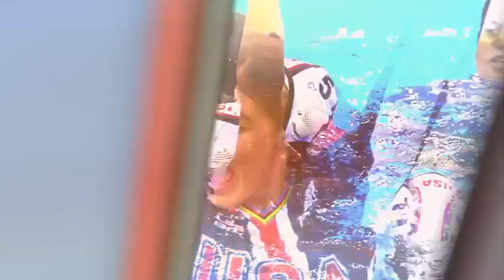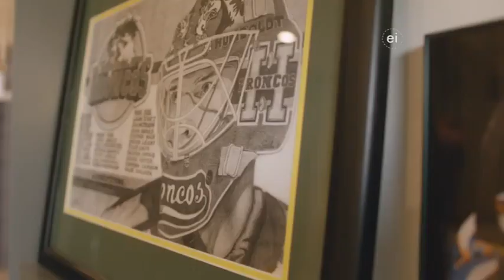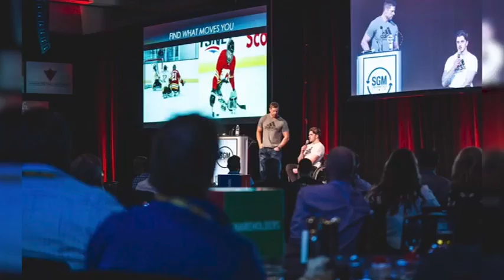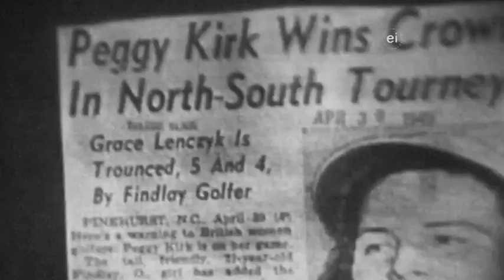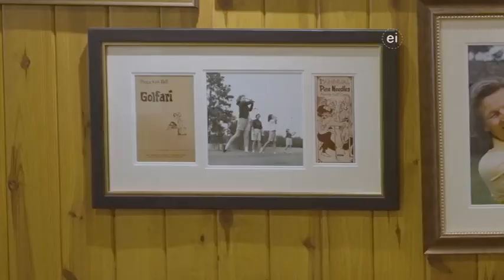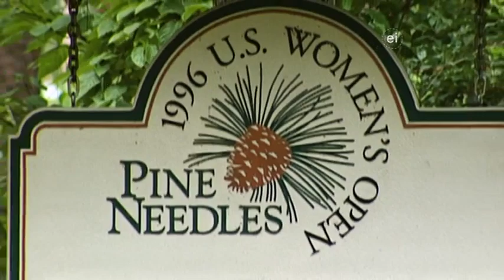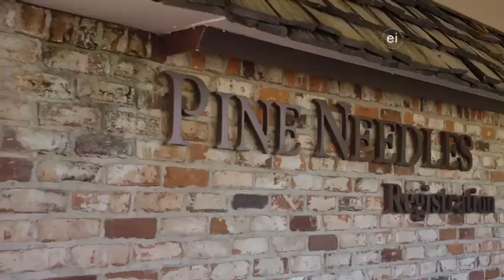One Team the Power of sports S03 E02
Watch ironic sports drama in the world. Discover new ideas